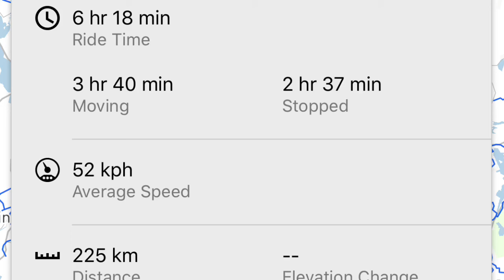Ride today leaving from Kinmount, Halliburton, Harcourt, Wilberforest and Gooderham.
Ride today leaving from Kinmount, Halliburton, Harcourt, Wilberforest and Gooderham. Trails were mint all day. We rode B103, B, E
E108, 606, and 9. YES!! Even 9 was awesome.

We were out 6H 18 min
Riding 3H 40 min
Stopped 2H 37 min
139 Miles / 225 KM